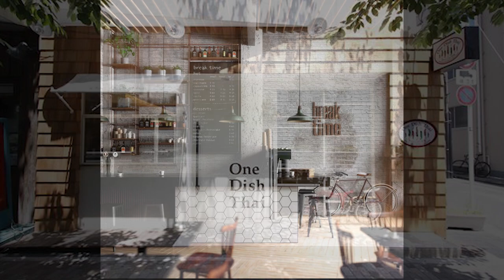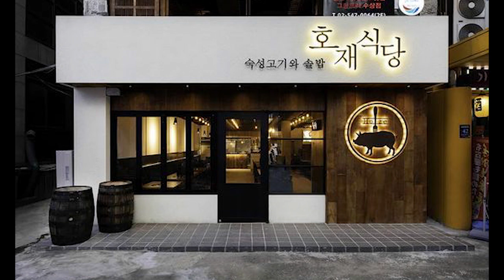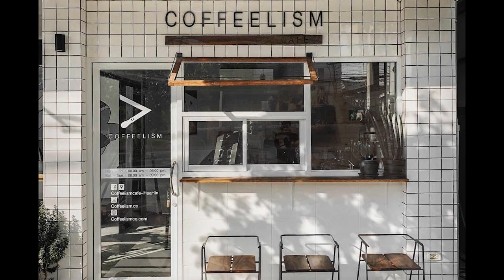100+ Mini Cafe & Coffee Shop Design Ideas, Small Coffee Shop Budget Concept Design #31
100+ Mini Cafe & Coffee Shop Design Ideas, Small Coffee Shop Budget Concept Design #31